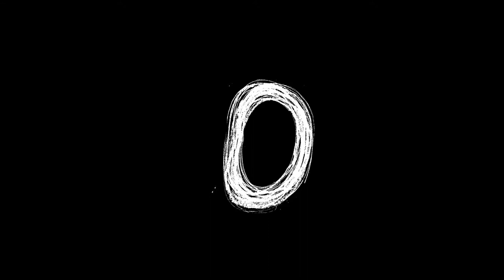Pump Friction pres. Soundclash ft. Connie Harvey - Vicious (John Creamer's Remix) (1998)